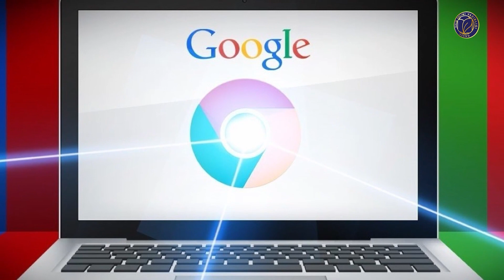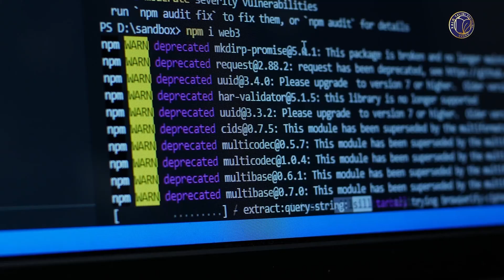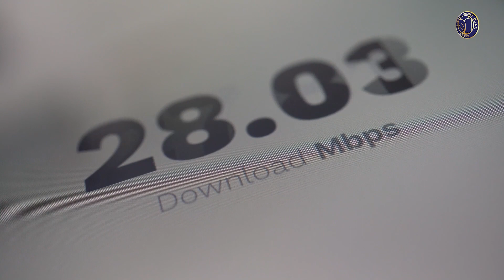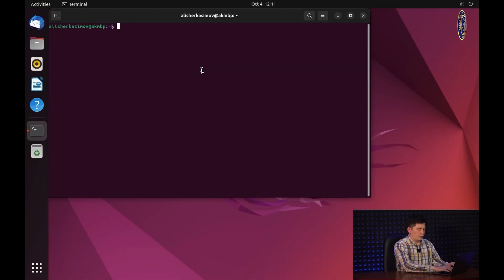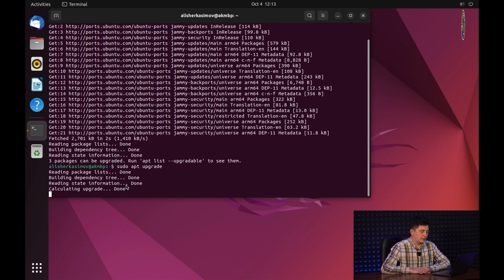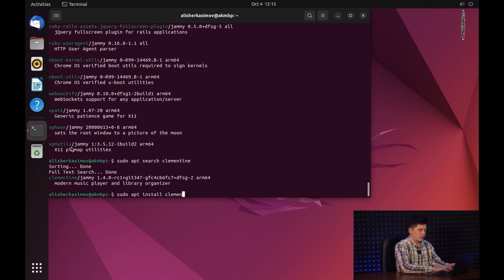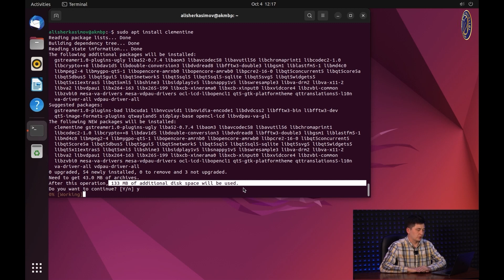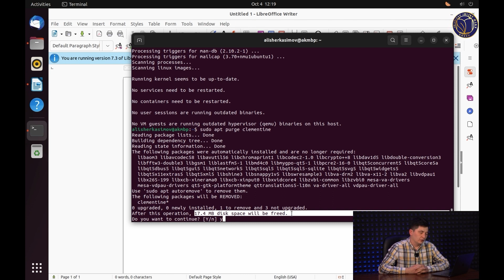Operatsion tizimlar. 14- dars. Linux dasturiy paketlari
Linux operatsion tizimining dasturiy paketlari. Linux operatsion tizimida dasturlarni o'rnatish va ulardan foydalanish qolgan operatsion tizimlardan farqlanadi.